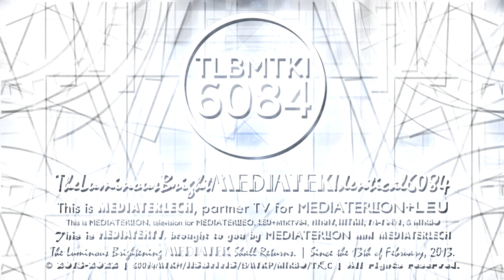BrightMediaTerlton6084 『❝Samsung Sans❞』 intro graphic (OMEGA NERFED, June 1, 2022, compound)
This is it, the 𝗢𝗠𝗘𝗚𝗔 𝗡𝗘𝗥𝗙𝗘𝗗 Samsung Sans logo is here!
𝙎𝙩𝙖𝙩𝙞𝙤𝙣𝙚𝙙 made the Samsung Sans logo, and I remade the logo.

𒈙≡≡≡≡≡≡≡≡≡≡≡≡≡≡≡≡≡≡≡≡≡≡≡≡≡≡≡≡≡≡≡≡≡≡≡≡≡≡≡𒈙
𝐒𝐩𝐞𝐜𝐢𝐟𝐢𝐜𝐚𝐭𝐢𝐨𝐧𝐬:
𝙇𝙤𝙜𝙤 𝙘𝙧𝙚𝙖𝙩𝙚𝙙 𝙗𝙮: 𝙎𝙩𝙖𝙩𝙞𝙤𝙣𝙚𝙙.
𝙁𝙤𝙣𝙩: inside the resources.
𝘼𝙪𝙙𝙞𝙤/𝙈𝙪𝙨𝙞𝙘: Media Asia Group, as explained inside the resources.
𝙋𝙧𝙚𝙙𝙚𝙘𝙚𝙨𝙨𝙤𝙧: Samsung Sans
𒈙≡≡≡≡≡≡≡≡≡≡≡≡≡≡≡≡≡≡≡≡≡≡≡≡≡≡≡≡≡≡≡≡≡≡≡≡≡≡≡𒈙

But hey! Before using the 𝗢𝗠𝗘𝗚𝗔 𝗡𝗘𝗥𝗙𝗘𝗗 Samsung Sans logo, it requires Sapphire Plugins and NBFX plugins! The link is in the resources.

𒈙≡≡≡≡≡≡≡≡≡≡≡≡≡≡≡≡≡≡≡≡≡≡≡≡≡≡≡≡≡≡≡≡≡≡≡≡≡≡≡𒈙